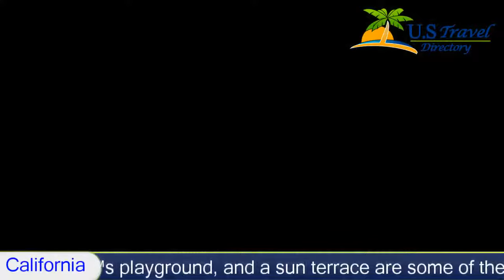Pine Woods Resort - Idyllwild Hotels, California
Pine Woods Resort 3 Stars Idyllwild, California Within US Travel Directory  Offering a fitness centre and massage services, Pine Woods Resort is located in Idyllwild, California Within US Travel Directory . The centre of Idyllwild is a 2-minute walk away.
The rooms here are equipped with a kitchenette, a dining area, a seating area with a sofa, a fireplace, and a flat-screen TV. Free WiFi access is available in the rooms.
Several outdoor activities can be enjoyed in the area, such as hiking. Free parking, a garden, BBQ facilities, a children’s playground, and a sun terrace are some of the additional amenities offered onsite.
Pine Woods Resort is 80 km from Palm Springs International Airport and 114 km from LA/Ontario International Airport
Hotel Location :
 Pine Woods Resort, 25840 Highway 243 CA 92549, USA